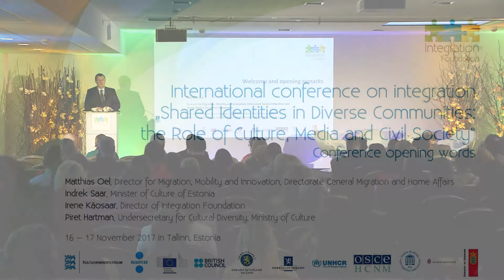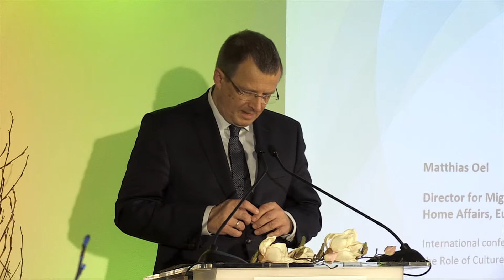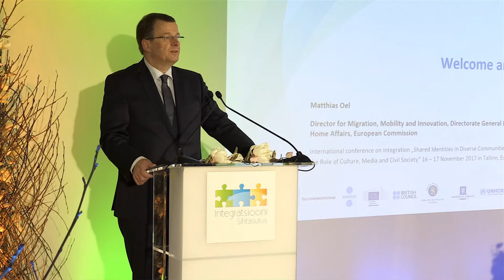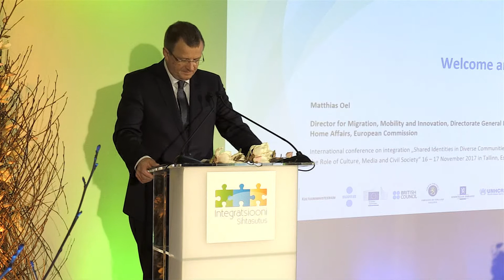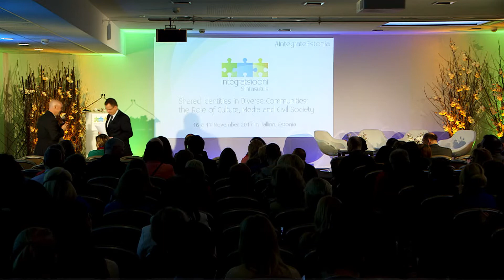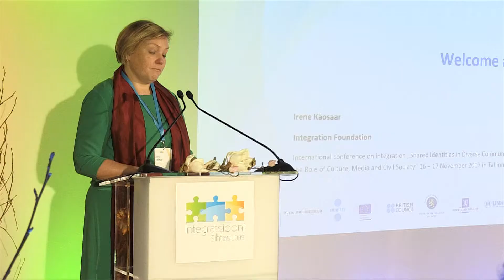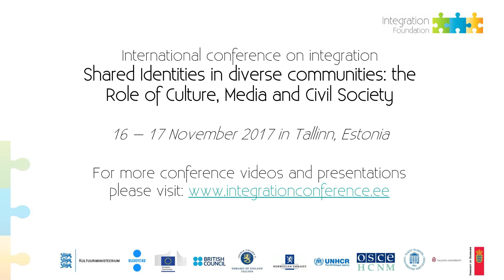Matthias Oel, Indrek Saar, Irene Käosaar, Piret Hartman | Conference opening 2017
Opening words of the international conference on integration „Shared Identities in diverse communities: the Role of Culture, Media and Civil Society“ on 16 – 17 November 2017 in Tallinn, Estonia.
For more conference information, videos and presentation slides please visit the conference webpage